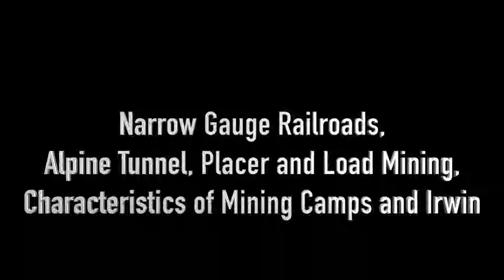2 Narrow Gauge Railroads, Alpine Tunnel, Placer and Load Mining, Characteristics of Mining Camps an